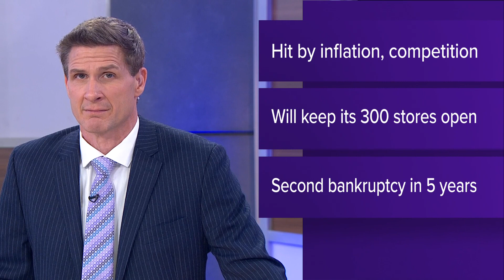David's Bridal is filing for bankruptcy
David's Bridal has about 300 stores across dozens of states.